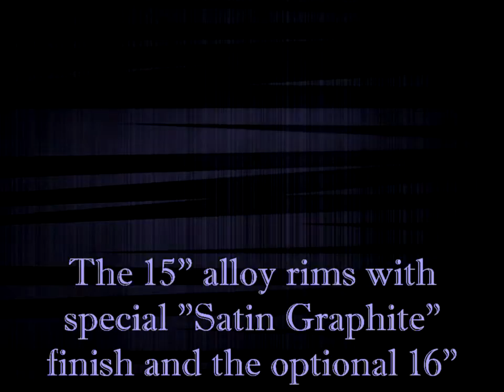Latest Autovlog News : Fiat 500S 2017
Fiat 500S is the new sportier version characterised by bold looks and full standard equipment. Available in two versions, sedan and convertible, the new model is targeted to young motorists who want a car with a strong sporty personality. This model completes the range of the New 500, the iconic Fiat created to face future market challenges while remaining true to its own deep roots. Developed by the Fiat Style Centre, the car has refreshed exteriors and interiors which make it unmistakably 500 and even more attractive. It has not grown in size but it is packed with more technology and customisation ideas: the icon has evolved and further refined the features that have turned it into a masterpiece. The new "500S" version is a further step forward and completes the range of the New 500, one of the most comprehensive line-ups in the segment, which - according to the markets - features two versions (sedan and convertible), three trim levels (Pop, Lounge and Sport), seven Euro 6 engine versions (the 1.2 69 HP, also bi-fuel LPG/petrol, the 1.4 16v 100 HP, the 0.9 TwinAir with 80 HP, 85 HP or 105 HP and the 1.3 16v Multijet II 95 HP) (the New 500 is the only car of its segment, along with the Fiat Panda, to offer a diesel engine), three transmissions (five- or six-speed mechanical and robotised Dualogic) and 10 body colours amongst pastel, metallised, three-layer and matte shades.